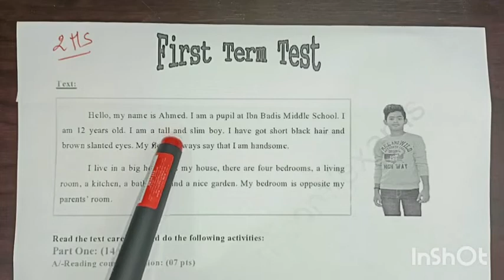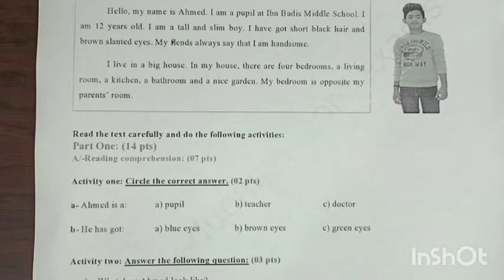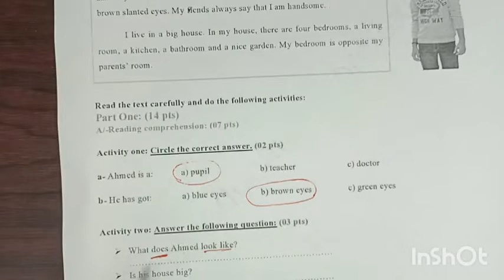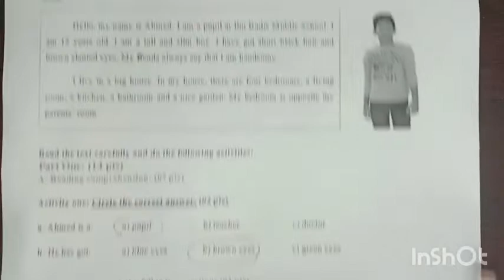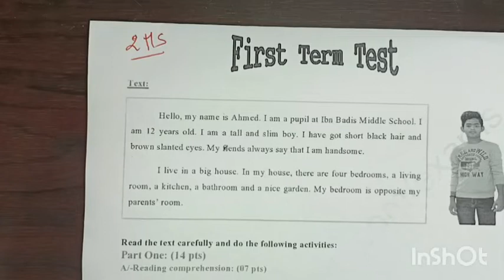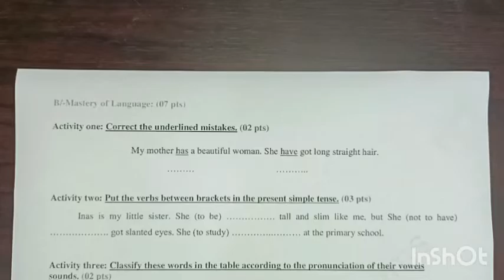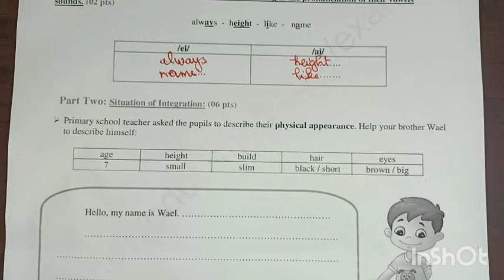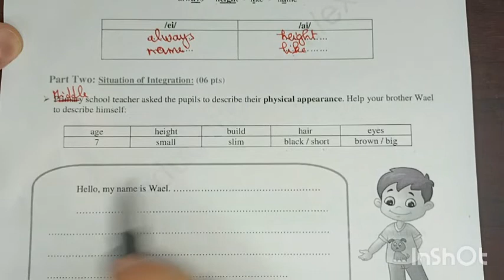الثانية متوسط الفرض الاول في اللغة الانجليزية مع حل الوضعية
الثانية متوسط
الفرض الاول
لغة انجليزية